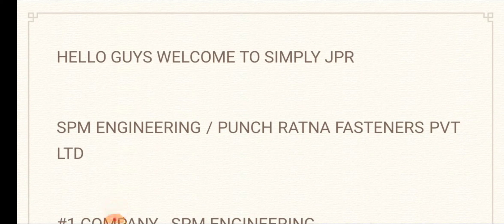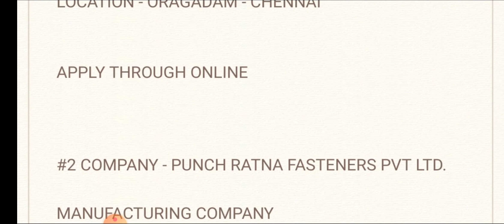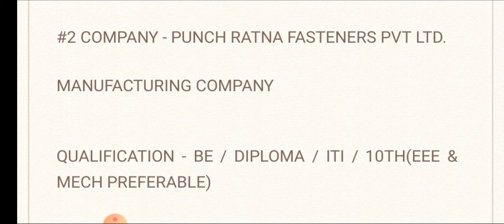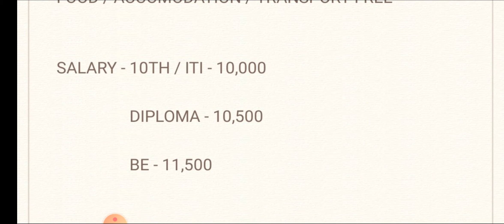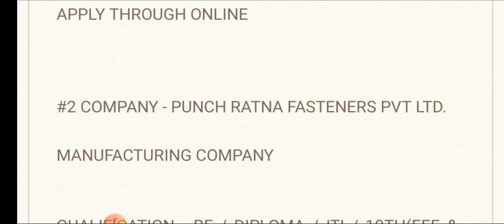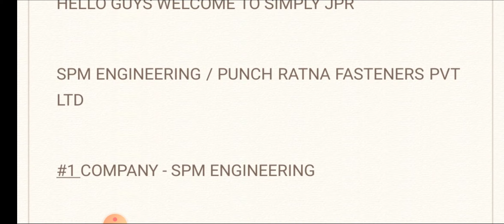200+ job vacancy | Free Accomodation - GRADUATE/DIPLOMA/ITI/10TH | how to apply?| simply jpr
200+ job vacancy | Free Accomodation - GRADUATE/DIPLOMA/ITI/10TH | how to apply?| simply jpr

in this video i explain job vacancy from two companies with free Accomodation and food facility,they give vacancy for GRADUATE/BE/DIPLOMA/ITI/10TH candidates who are searching jobs in manufacturing company.then i explain how to apply for this job and what are the qualification they are require for this job